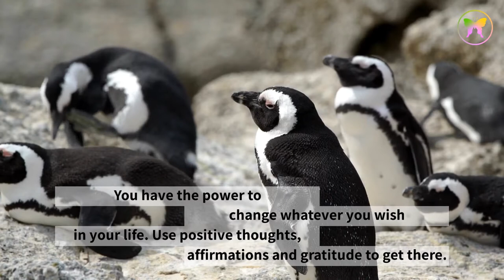Out of Africa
This inspirational video introduces you to some of the messages from your Spirit Animal Totems. Included are notes from various species of Woodpeckers.
Produced by SilkenRaven
Video created by SilkenRaven
Voiceover by James F. Cromwell